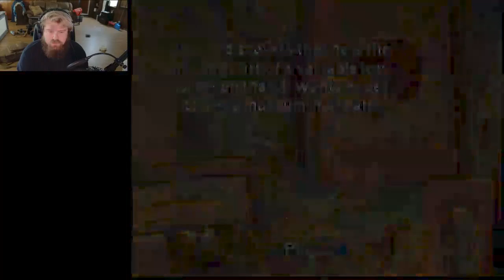Childhood Nostalgia | Toy Story 2 The Video Game | Longplay Pt 2